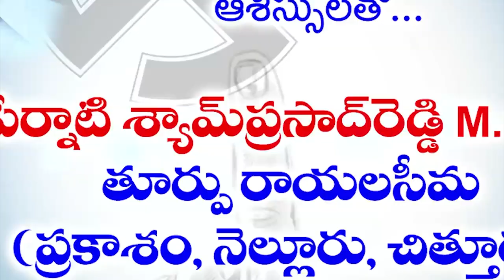ఎంపీ ఆదాల‌ను క‌లిసిన శ్రీ రాజ‌రాజేశ్వ‌రి, ల‌క్ష్మీన‌ర‌సింహ‌స్వామి ఆల‌యాల అధికారులు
ఎంపీ ఆదాల‌ను క‌లిసిన
శ్రీ రాజ‌రాజేశ్వ‌రి, ల‌క్ష్మీన‌ర‌సింహ‌స్వామి ఆల‌యాల అధికారులు
- పుష్ప‌యాగం, బ్ర‌హ్మోత్స‌వాల‌కు రావాల‌ని ఆహ్వానం